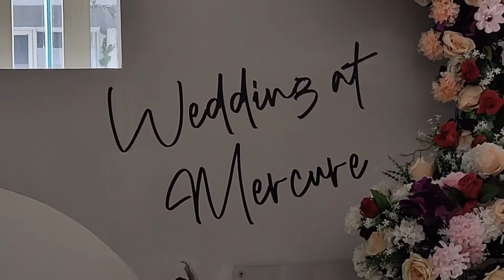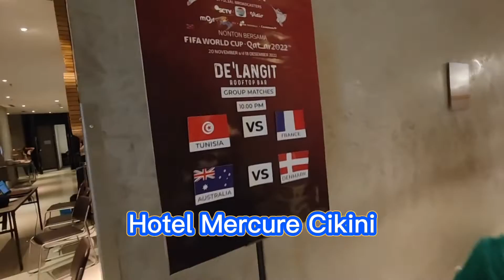Review Mercure hotel Cikini Jakarta